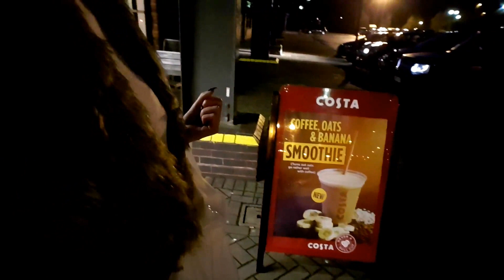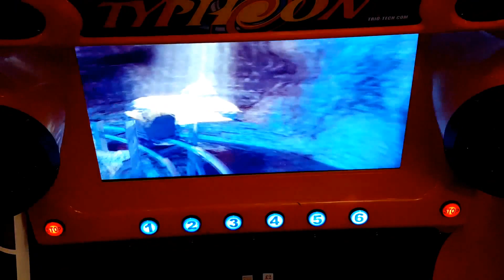VLOG z Candy 👭Babski dzionek cd..👍DEAL👍Pozywka dla TROLI 🙊TRADYCJA polish food store🏀Kosz🏀